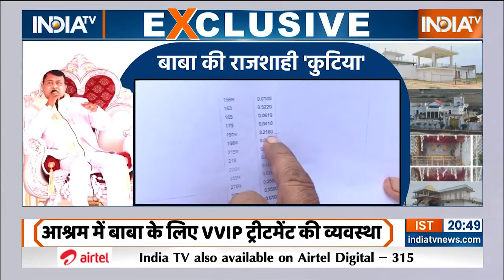Hathras Satsang Hadsa: भोला बाबा आजकल 24x7 क्या कर रहा है?..नारायण साकार हरि की 'सुख-सुविधा' देखिए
UP Hathras Satsang Hadsa: भोला बाबा(Bhole Baba) ऊर्फ सूरजपाल(Suraj Pal Singh) ने आस्था के कारोबार से 100 करोड़ से ज्यादा का एंपायर खड़ा कर लिया, इसमें सूरजपाल के कई महलनुमा लग्जरी आश्रम भी शामिल है.